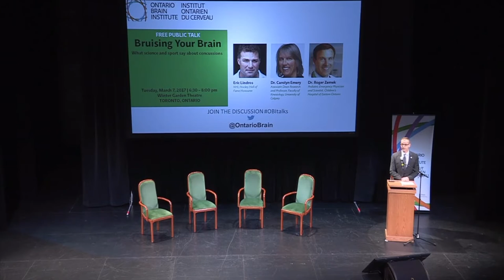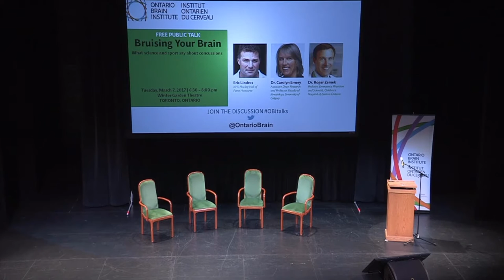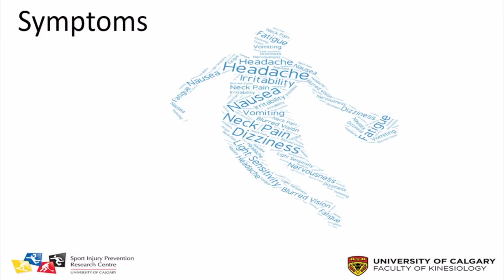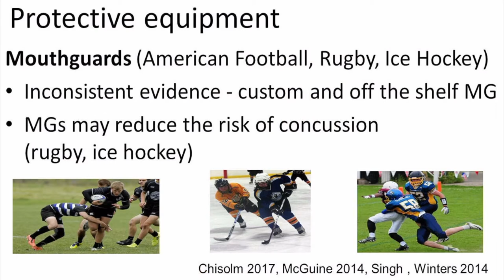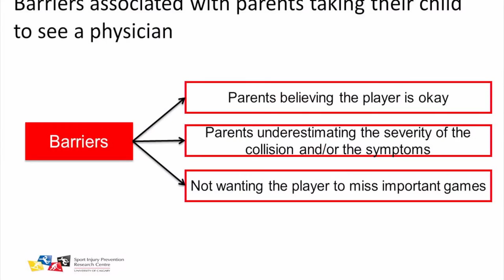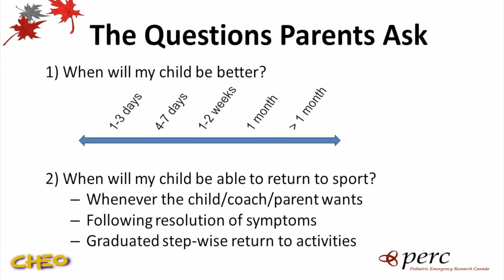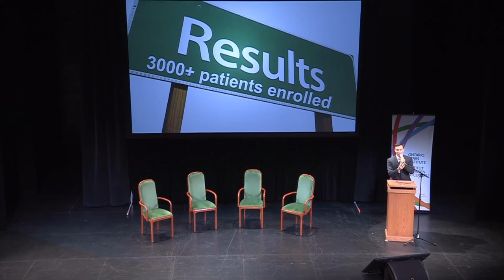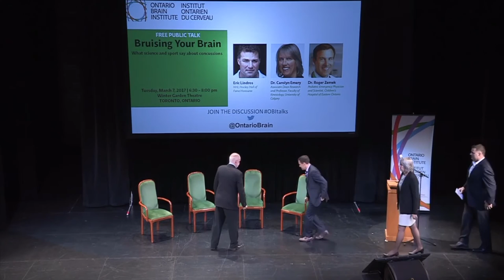OBI Public Talks: Bruising Your Brain - What Science and Sports say about Concussions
On March 7, 2017, the Ontario Brain Institute hosted a free public talk on concussion. The focus was on pediatric concussion in sports; particularly advances in prevention, policy, diagnosis, prognosis, and recovery.
Speakers included:
Eric Lindros, NHL Hockey Hall of Fame Honouree
Dr. Carolyn Emory, Associate Dean Research and Professor, Faculty of Kinesiology, University of Calgary
Dr. Roger Zemek, Pediatric Emergency Physician and Scientist, Children's Hospital of Eastern Ontario
Opening remarks were given by Dr. Tom Mikkelsen, President and Scientific Director of the Ontario Brain Institute and The Honourable Elizabeth Dowdeswell, Lieutenant Governor of Ontario.
The talk was moderated by André Picard, Public Health Reporter, Globe and Mail.